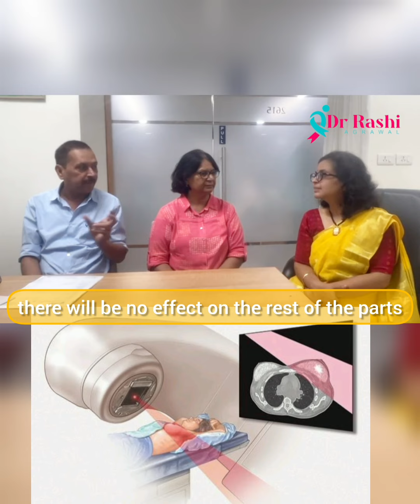Save Your Breast With Radiation Therapy Treatment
"Every scar tells a story, but some journeys are written in the strength we choose. She faced the toughest decision of her life—not to lose, but to hold on. 💪🏽 Rather than opting for mastectomy, she chose radiation, embracing her body, her femininity, and her fight. 🌸 This is not just her story—this is the story of every cancer warrior who battles with bravery, grace, and unwavering hope. ✨

Radiation became her light in the dark, a path she walked with courage, healing with each step."
To every Cancer Champion out there—your journey is your strength. 💖

For Assistance & Queries Please Reach Out To Our Helpdesk:
📍J-68 | Patel Nagar 1st Near Poddar Nursing Home | Opp Bus Stand | Ghaziabad